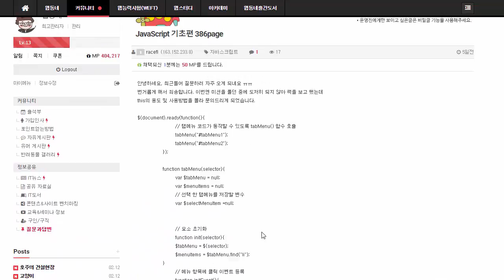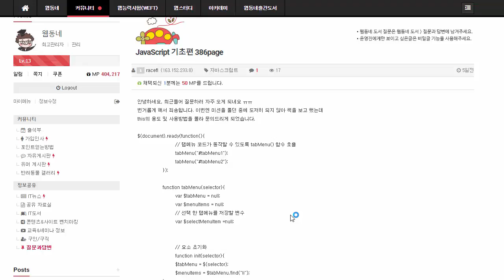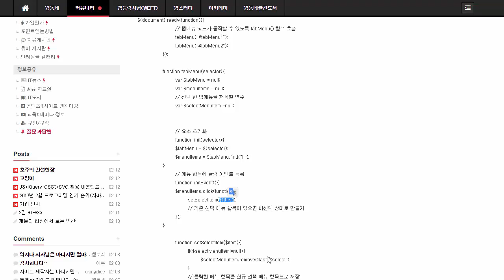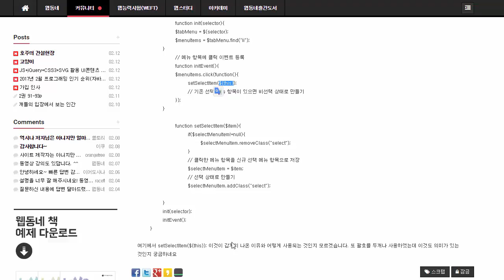웹동네 자바스크립트+jQuery완전정복 도서 1권 p386질문_답변